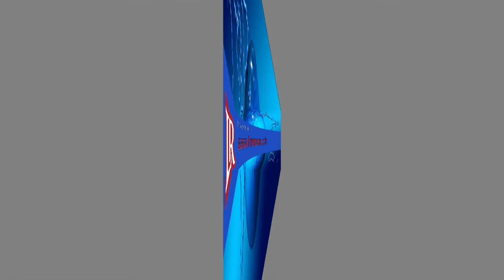නදීශා හේමමාලී බැසිල්ගේ සිරියහනට